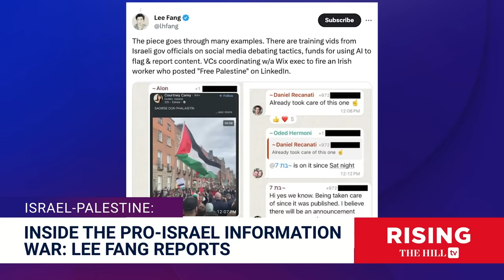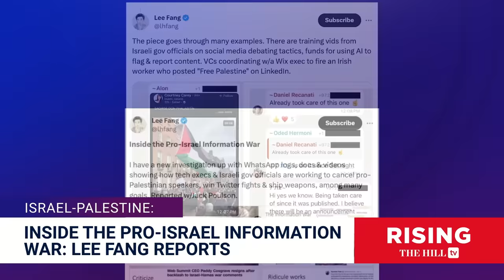Inside the PRO-ISRAEL INFORMATION WAR: Lee Fang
Journalist Lee Fang weighs in on his latest reporting on Israel and Gaza.